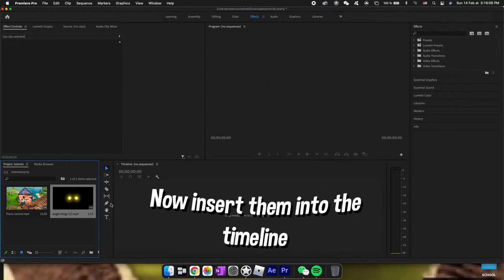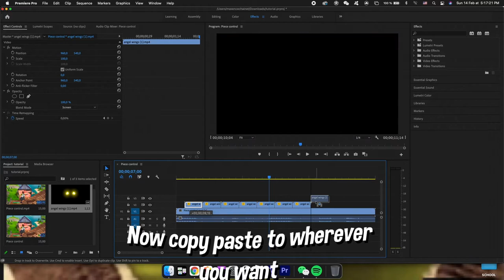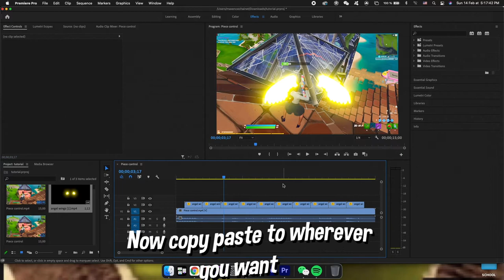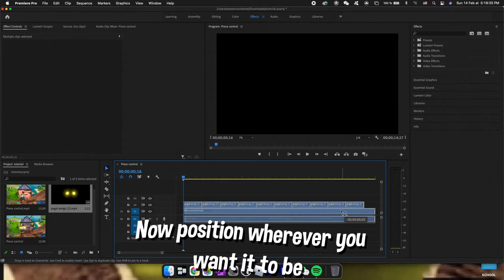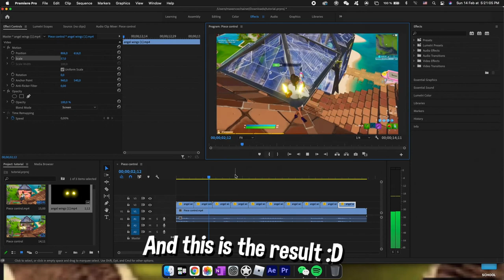How to make angel wing || Premiere, Vegas, Davinci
Comment what tutorials you want, I'll make them :d